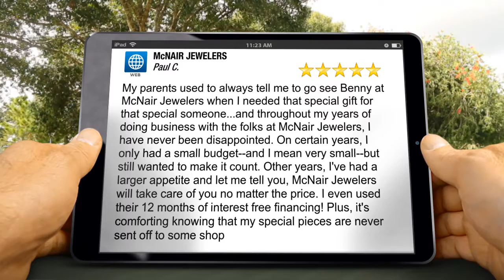McNAIR JEWELERS GadsdenPerfect5 Star Review by [Paul C. ]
Excellent Rating

['My parents used to always tell me to go see Benny at McNair Jewelers when I needed that special gift for that special someone...and throughout my years of doing business with the folks at McNair Jewelers, I have never been disappointed. On certain years, I only had a small budget--and I mean very small--but still wanted to make it count. Other years, I've had a larger appetite and let me tell you, McNair Jewelers will take care of you no matter the price. I even used their 12 months of interest free financing! Plus, it's comforting knowing that my special pieces are never sent off to some shop I don't know, with people I don't know or trust working on my, or my family's, jewelry. If you want to talk to the jeweler that is actually doing your work, go see Benny.']

McNAIR JEWELERS
231 Broad St
Gadsden  AL
35901